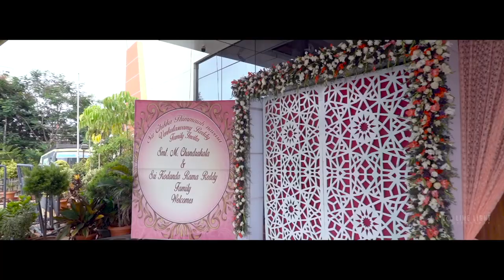A Classical Cinematic Wedding Of KARTHIK & SREEVIDYA II LIMELIGHTWEDDIG II Sbr Palace, Marathahalli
Singer : Chinmayi Sripada
Chorus : Aditi Bhavaraju , Sony And Prashanth R Vihari
Sarangi : Manonmani
Song programmed and arranged by Prashanth R Vihari , Siddharth Salur .
Mixed by Vinay Kumar
Mastered by Shadab Rayeen @New Edge
Assistant Engineers
Abhishek Sortey & Dhananjay Khapekar.

Movie: Dorasaani
Banner: Madhura Entertainment & Bigben Cinemas
Producer: Madhura Sreedhar Reddy & Yash Rangineni
Co-producer: Dheeraj Mogilineni
Executive Producer: Venkat Siddareddy
Writer & Director: KVR Mahendra
Music composed & Arranged by:  Prashanth R Vihari
Lyricist: Shrestha
Cinematography: Sunny Kurapati
Editor: Navin Nooli
Art Director: JK Murthy
Choreography: Anee Master
Publicity: Anil & Bhanu
Cast: Anand Deverakonda, Shivathmika Rajashekar
Lyrical Video : Bharath Bingimala
Music Label: Madhura Audio                                                                                                    Song Name - Yedemaina Sakhi
Movie - Vikramasimha
Director - Soundarya Rajnikanth Ashwin
Starring - Rajinikanth
Producer - Sunil Lulla
Studio - Eros International Media Ltd